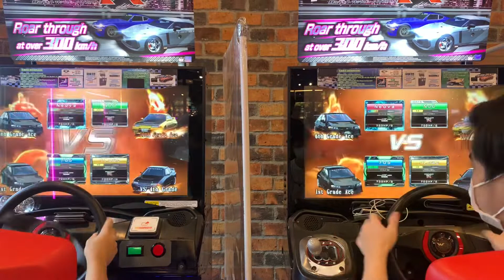WMMT6RR Tag battle #24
Neova
705
Vs
fLows
NoO